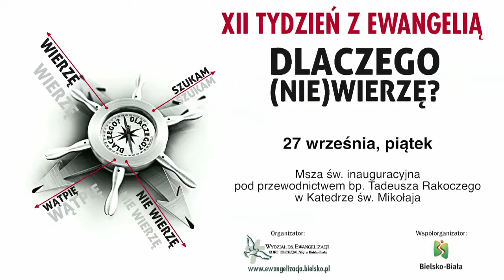Tydzień z Ewangelią - dzien 1